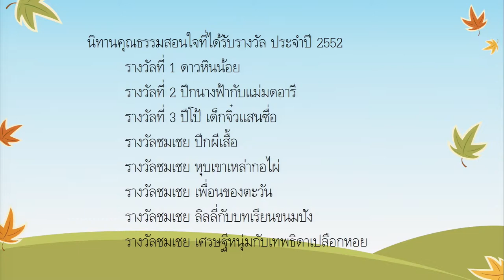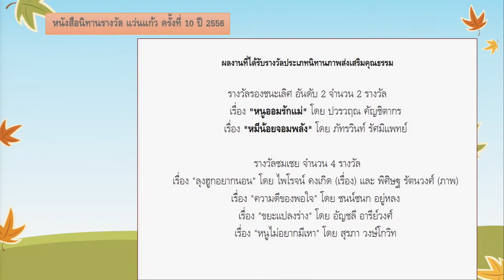KKU 008 chapter6 clip4